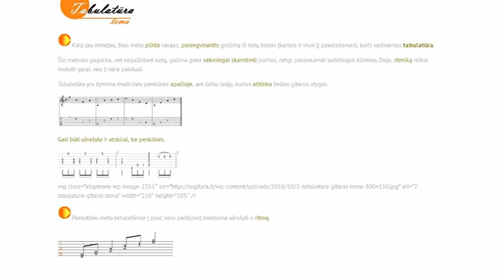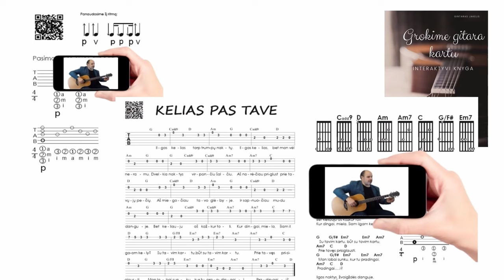Kaip išsirinkti gitarą 🎸 Gitaros pamokos. Mokomės groti gitara!